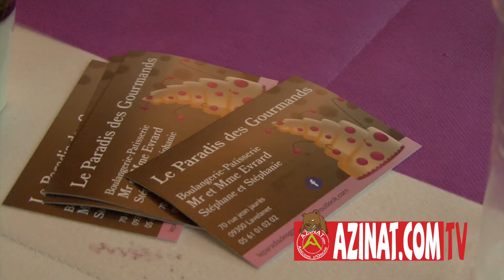Voeux de la municipalité de Lavelanet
Marc Sanchez a adressé ses vœux jeudi soir au Marché couvert de Lavelanet devant un parterre plutôt dense. Habitants, élus, personnels, membres d'associations, autorités militaires et religieuses... tous se sont rassemblés autour de leur maire, de leur ville